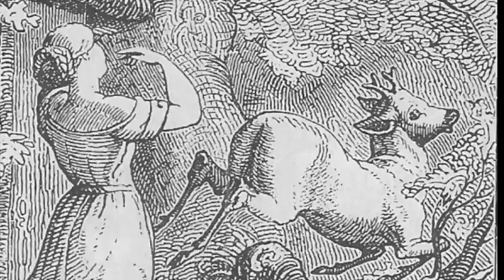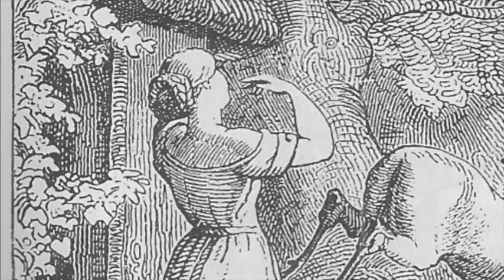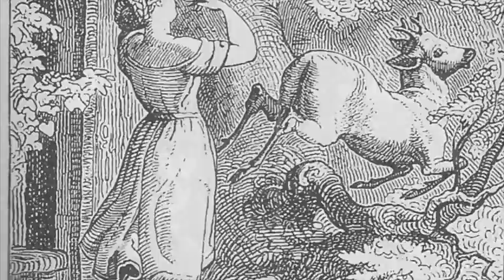Hermanito y hermanita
Dos hermanos deciden marcharse de la casa paterna debido a los maltratos de su malvada madrastra. Al llegar la noche se adentran en un esposo bosque...
Ilustraciones del sigo XIX.
En las voces del equipo de El maestro cuentacuentos.